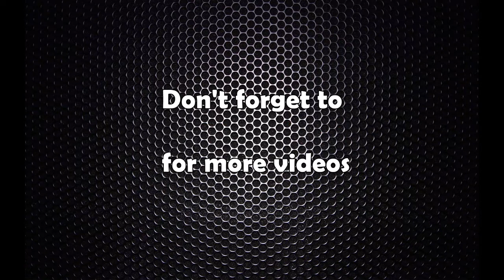किरण सिंह बोगटीले म्याराथनमा जिते स्वर्ण